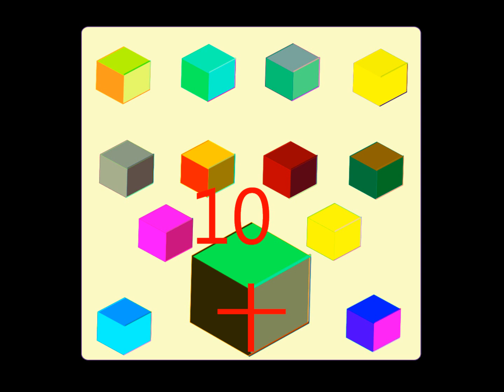The numbers in Chineese 號碼 1 - 20